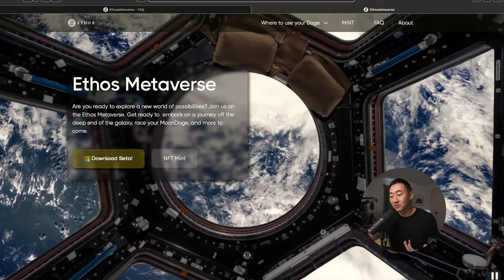RETRO VIRTUAL REALITY - The Next Big Trend in Gaming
In this video, we take a look at the latest gaming trend - metaverse and nft's. We explore how this technology is changing the way we play games, and what the future holds for metaverse gaming.

Don't miss our next video, where we'll be discussing the Cyberlete NFT - the next big thing in gaming! This NFT is changing the way we play games, and we'll be giving you a first look at how it works.

We have community game night every Wednesday at 5pm PST join us